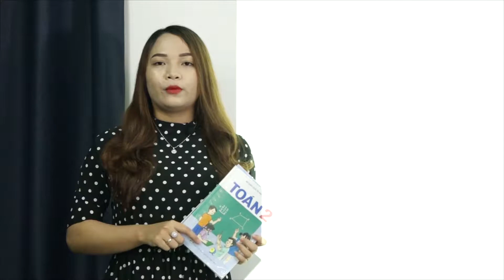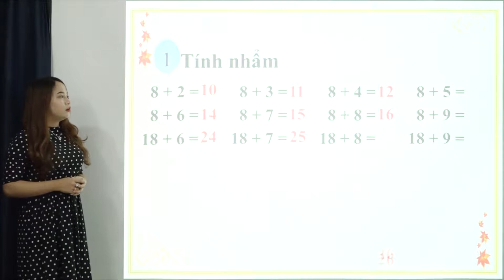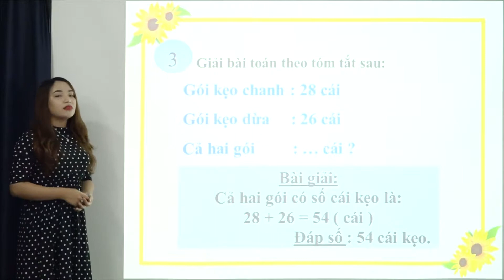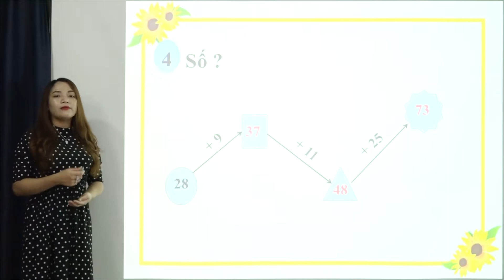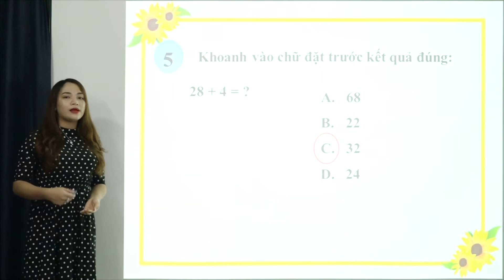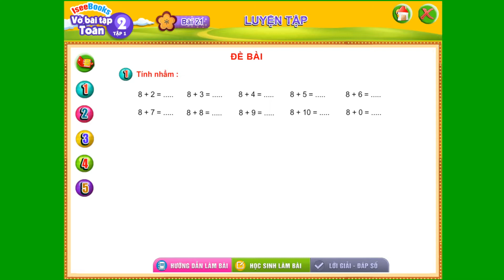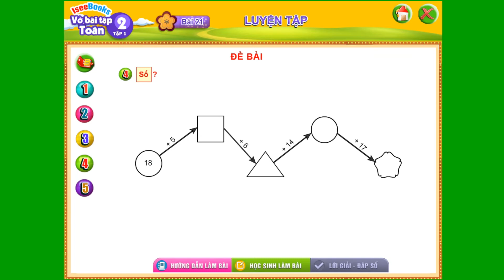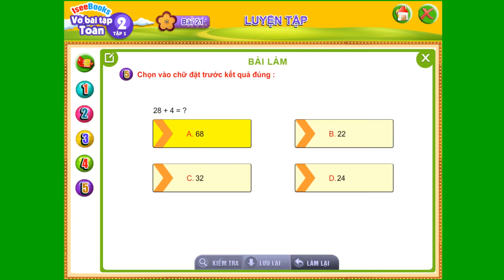Toán 2 Bài 21 Luyện tập